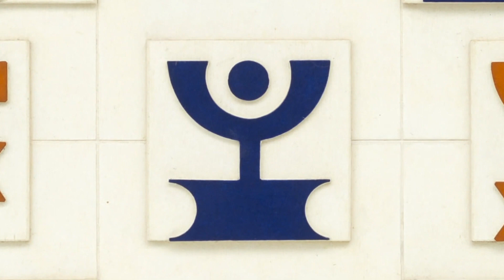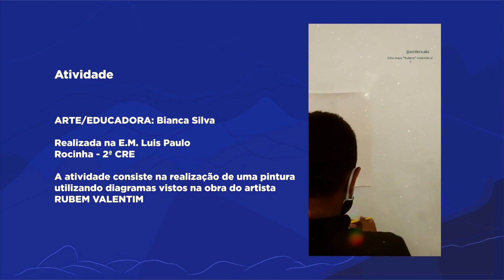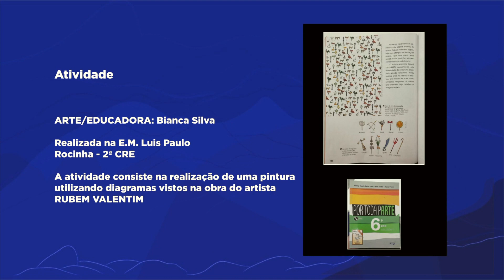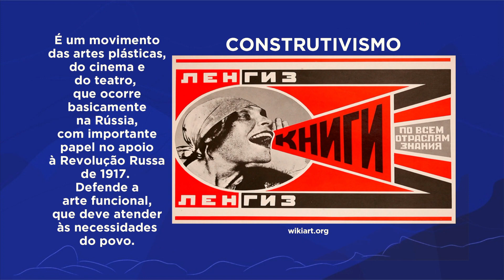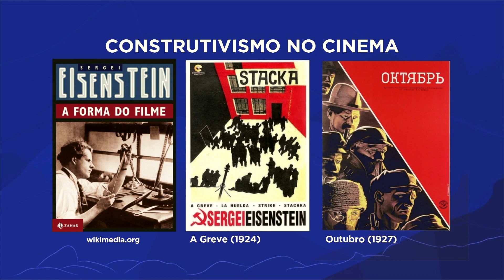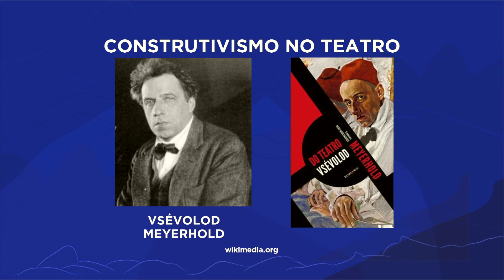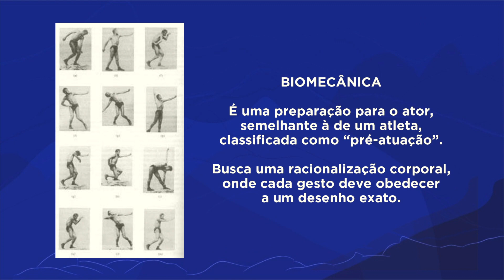Rubem Valentim, construtivismo e biomecânica | Rioeduca na TV –Artes, Música, Ed. Física - Carioca I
Os professores Arthur Cordeiro e Ricardo Ferreira apresentam a aula Rubem Valentim, construtivismo e biomecânica, que trabalha habilidades de Artes Cênicas, Artes Visuais, Música e Educação Física.
Habilidades trabalhadas: "ARTES VISUAIS: Analisar diferentes estilos visuais, contextualizando-os no tempo e no espaço; Analisar os elementos constitutivos das artes visuais (ponto, linha, forma, direção, cor, tom, escala, dimensão, espaço, movimento etc.) na apreciação de diferentes produções artísticas; Distiguir formas de expressão artística (instalação, vídeo, fotografia, performance etc.); Manifestações artísticas brasileiras; Arte Africana, a Arte Indígena (Lei 11645/2008 Art.26 e 27), e a CulturaPopular.

ARTES CÊNICAS:                          "